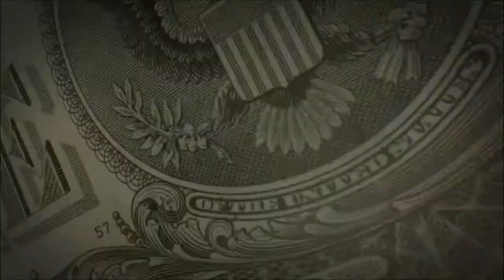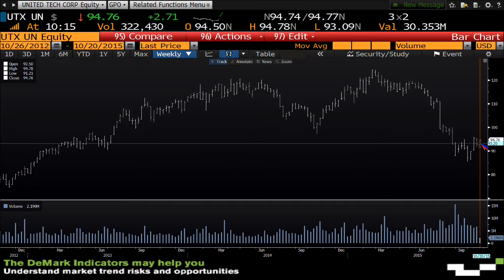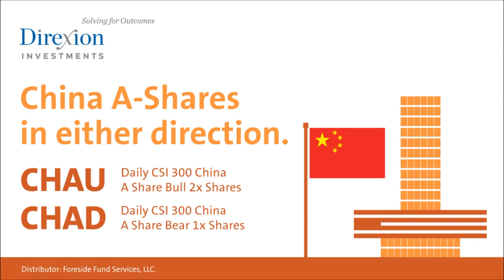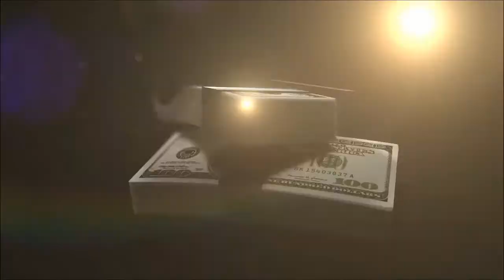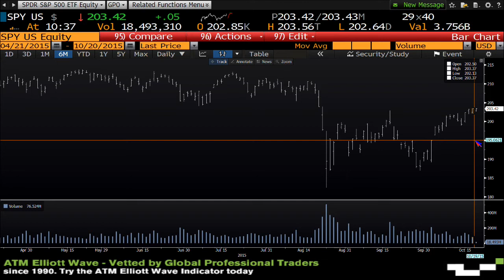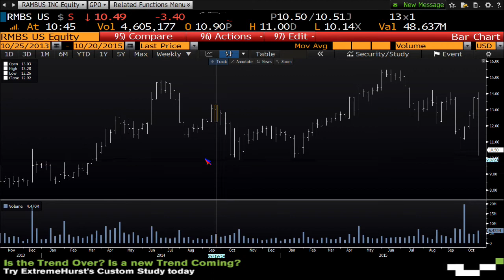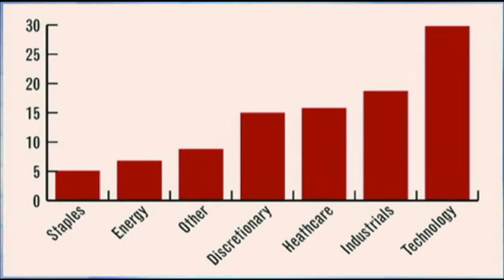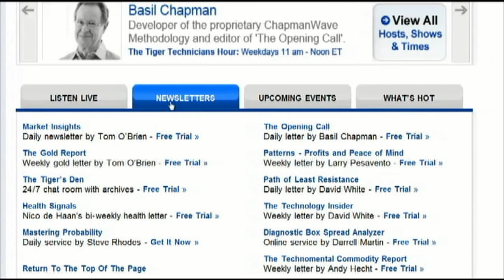October 20th Money Masters with Tom O'Brien on TFNN - 2015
Tom O'Brien discusses the markets and takes calls from 10:00 to 11:00am ET on the Money Masters.